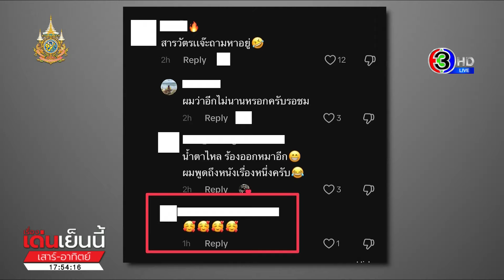'แจ๊ส-แจง' ขอบคุณ ตร. จับ 'บู๊' หลังถูกคุกคามนับปี ด้านผตห.เผยปมเหตุ ขัดแย้งกับครอบครัวแจง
ตำรวจเตรียมคุมตัวบู๊ พี่ชายแจง ภรรยาแจ๊สชวนชื่นฝากขังจันทร์นี้ ในคดีบุกเข้าไปขโมยรองเท้าแบรนด์เนมของแจ๊สมูลค่ากว่า 3 แสนบาท และยังท้าทายตำรวจว่าไม่มีทางจับได้ ขณะที่ผู้ต้องหายันไม่ได้มีปัญหากับแจ๊ส แต่เป็นฝั่งครอบครัวของแจง

ตำรวจสืบสวนนครบาล นำทีมโดยสารวัตรแจ๊ะ จับกุมนายภูมิพัฒน์ ศักดิ์นุภาพ หรือบู๊ อายุ 41 ปี ซึ่งเป็นพี่ชายของแจง ภรรยาของแจ๊ส ชวนชื่น โดยจับกุมได้ที่อำเภออรัญประเทศ จังหวัดสระแก้ว เมื่อคืนนี้ ตามหมายจับของศาลอาญา ในคดีที่บู๊ เข้าไปขโมยรองเท้าแบรนด์เนมหลายคู่ ของแจ๊ส ที่บ้านพักย่านมีนบุรี เมื่อ 25 มีนาคมที่ผ่านมา

จากนั้นตำรวจได้คุมตัว บู๊ มาสอบปากคำที่ศูนย์สืบสวนฯ บช.น. โดยมีพลตำรวจตรีธีรเดช ธรรมสุธีร์ ผู้บังคับการศูนย์สืบสวนฯ เป็นผู้สอบปากคำ โดยพลตำรวจตรีธีรเดช เปิดเผยว่าเบื้องต้น ผู้ต้องหายังคงให้การปฎิเสธ และบอกว่าไม่ได้มีความโกรธแค้นกับผู้เสียหายมาก่อน

ทั้งนี้หลังก่อเหตุผู้ต้องหาได้หนีไปประเทศเพื่อนบ้านและเดินทางเข้าไทยลักษะณะไป ๆ มา ที่บริเวณพรมแดนอำเภออรัญประเทศ ซึ่งผู้ต้องหามีคนให้ความช่วยเหลือซึ่งเป็นคนที่บ่อนการพนันในประเทศเพื่อนบ้านคอยส่งข่าวแจ้งความเคลื่อนไหว ทำให้ตำรวจต้องใช้เวลาในการจับกุม

ทั้งนี้ผู้ต้องหายังมีพฤติกรรมไลฟ์สดท้าทายตำรวจ ในทำนองว่าไม่มีทางที่ตำรวจจะจับกุมได้ และยังไลฟ์สดข่มขู่ทางแจง และ แจ๊ส อย่างต่อเนื่อง ที่สำคัญหลังถูกจับกุมผู้ต้องหาก็ยังท้าทายกับระบบ โดยบอกว่าถ้าไม่ถูกจับ ก็จะกลับมาเอาคืนผู้เสียหาย

ต่อมาตำรวจศุนย์สืบสวนฯ ได้คุมตัวผู้ต้องหา ไปส่งต่อให้กับพนักงานสอบสวน สน.มีนบุรี ซึ่งเป็นเจ้าของคดี โดยผู้ต้องหาเปิดเผยว่า ไม่ได้มีปัญหากับแจ๊ส หรือบุคคลในครอบครัวทางฝั่งของแจ๊ส เพราะครอบครัวทางฝั่งแจ๊ส ดีกับตนมาโดยตลอด

แต่ฝั่งที่มีปัญหากับคนคือฝั่งครอบครัวของแจง ที่ผ่านมาแจ๊สและแจงไม่เคยออกมาพูดความจริง ไม่เคยปกป้องตน ทำให้ตนต้องตกอยู่ในสภาพเป็นเหมือนคนเมายา

มีรายงานว่าผุ้ต้องหารับสารภาพกับคดีที่เกิดขึ้น และตำรวจจะนำตัวผู้ต้องหาไปฝากขังที่ศาลอาญาวันจันทร์นี้

ทั้งนี้จากการตรวจสอบประวัติพบว่าหากรวมคดีที่ สน.มีนบุรี จะเป็นคดีที่ 8 ที่ผู้ต้องหารายนี้ถูกจับกุม โดยพบว่าผู้ต้องหาก่อคดีตั้งแต่ปี 2546 ถึง 2548 เป็นคดีเกียวกับการลักทรัพย์ / ข่มขืน / พยามฆ่า และในปี 67 เพียงปีเดียวก่อเหตุถึง 3 คดี

ขณะที่แจง ได้โพสต์เฟซบุ๊ก ขอบคุณตำรวจสืบสวนนครบาล ท่านผู้การ และ สารวัตรแจ๊ะ โดยมีรายงานว่าทั้งแจ๊ส และ แจง เตรียมเปิดแถลงข่าวอย่างเป็นทางการในเร็วๆ นี้

เรื่องเด่นเย็นนี้เสาร์-อาทิตย์ วันที่ 22 มิถุนายน 2567